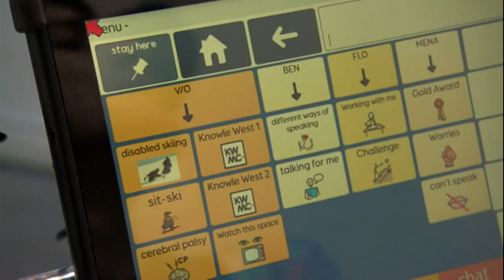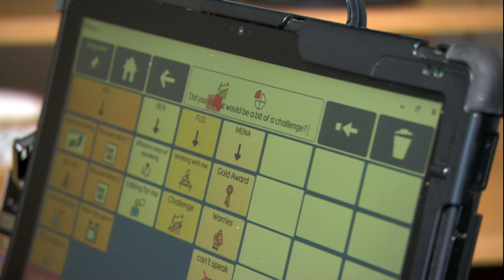stefan Clatworthy's BBC Interview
Slopes Inspirations was a Film by stefan about Stefan. A young 25 year old who loves Skiing and doesn't let his Cerebral Palsy stop him achieving his dreams.

This insiprational young man has inspired many so the BBC did an interview with him Showing his determination and interviewing skills. He is unable to speak but with his communication aid he has made this short film and is making more to be shown on his channel.